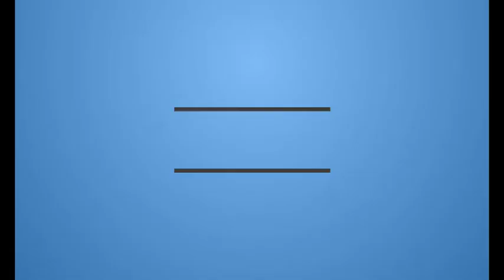The Happytime Murders Red Band Trailer #1 (2018) | Reaction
Check out the official The Happytime Murders Trailer starring Melissa McCarthy!

hen the puppet cast of an '80s children's TV show begins to get murdered one by one, a disgraced LAPD detective-turned-private eye puppet takes on the case.